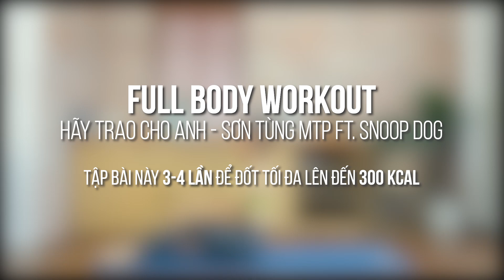Bài tập đốt mỡ toàn thân để TRAO CHO ANH - Trang Lê Fitness - Sơn Tùng MTP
➥ Là một kênh chuyên về sức khỏe và làm đẹp, Trang Le Fitness hy vọng sẽ mang đến cho các bạn, đặc biệt là các chị em phụ nữ, những bài tập thể dục giúp cải thiện vóc dáng và chiều cao một cách đáng kể.